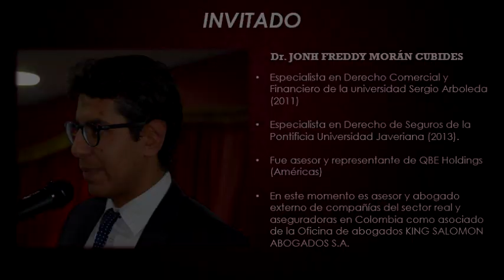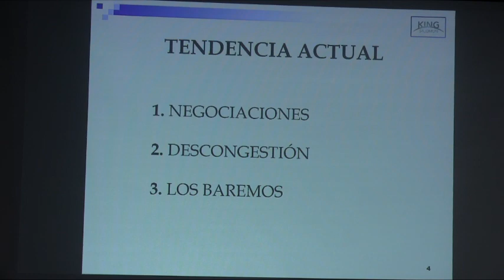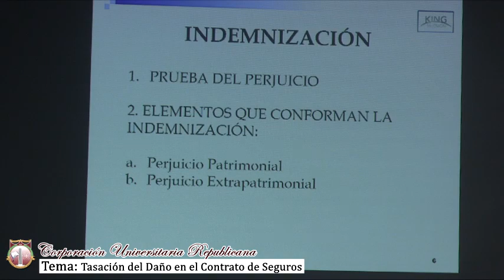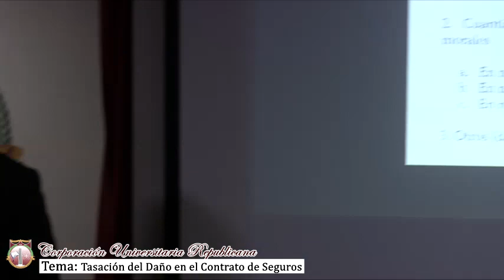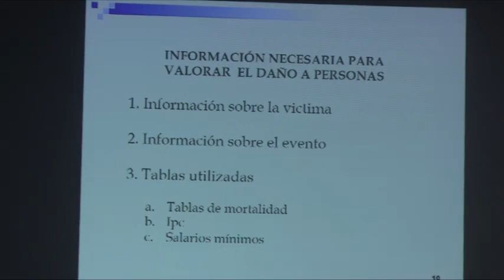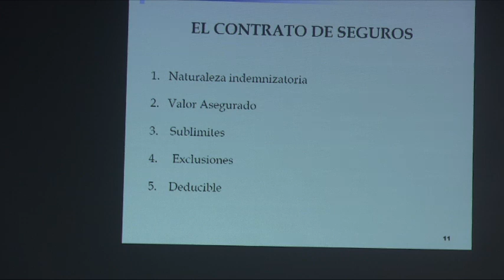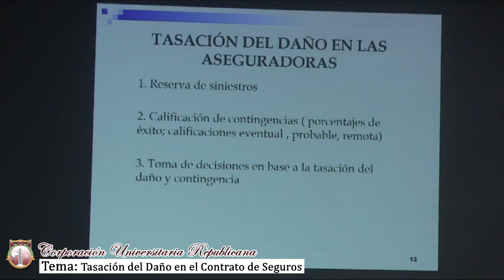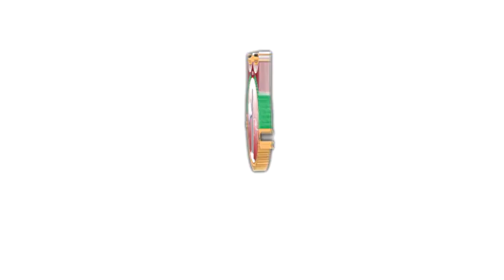Tasación del Daño en el Contrato de Seguros - 2do Seminario en Seguros - Corp. Univ. Republicana.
Día 3: Tasación del Daño en el Contrato de Seguros con el Dr. Jonh Freddy Morán Cubides, Especialista en Derecho Comercial y Financiero de la universidad Sergio Arboleda y en Derecho de Seguros de la Pontificia Universidad Javeriana, fue asesor y representante de QBE Holdings (Américas). En este momento es asesor y abogado externo de compañías del sector real y aseguradoras en Colombia como asociado de la Oficina de abogados KING SALOMON ABOGADOS S.A.

La Facultad de Contaduría Pública de la Corporación Universitaria Republicana realizo su segundo seminario en seguros donde contamos con la participación de diferentes expertos en el área, te invitamos a aprender, disfrutar y compartir este contenido.

Fecha del evento: 03 de octubre de 2018

Para conocer más sobre nuestros eventos te invitamos a visitar o